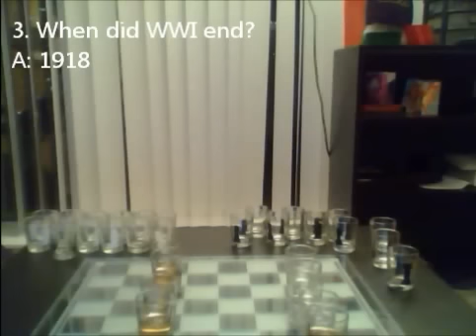Chess shots FTW!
Miguel and I bored on a sturday decide to just play a game of chess shots. We drank whiskey and gin straight. Not the brightest moment of the night xD.